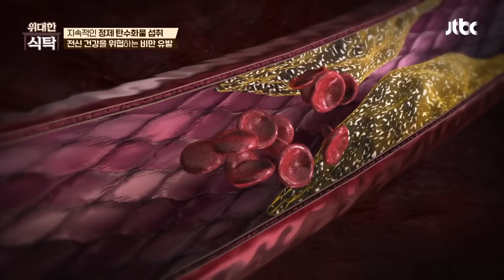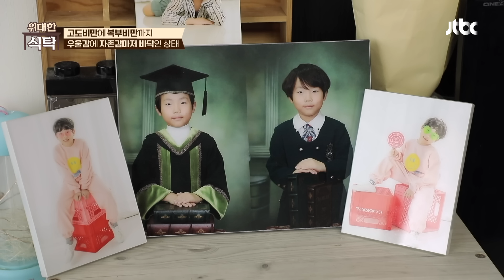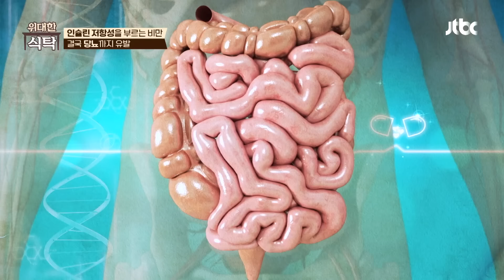＂세 아이를 위해서라도...＂ 다이어트에 성공하고 싶은 그녀😥 | 위대한 식탁 113회 | JTBC 240406 방송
＂세 아이를 위해서라도...＂ 다이어트에 성공하고 싶은 그녀😥